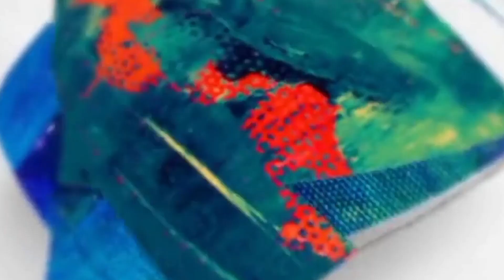MENGENAL LEBIH DEKAT BURUNG MERPATI | BABY BUS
Mengenal lebih dekat burung merpati. Merpati adalah burung yang suka berkelompok. Merpati juga bisa mengirimkan surat melalui rute yang tetap. Di video ini kita bisa melihat mulai dari habitat merpati, mengirimkan surat & memberinya makan.